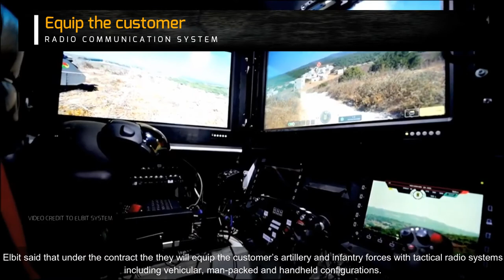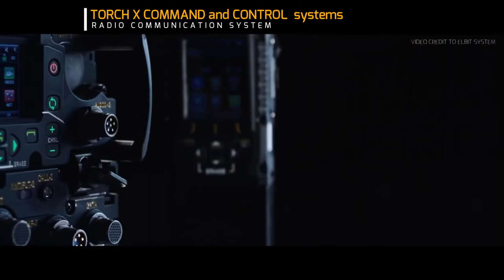GOOD NEWS! PHILIPPINE ARMY WILL START USING ITS STATE OF THE ART COMMUNICATION RADIO SYSTEM BY 2021.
Elbit Systems Ltd. has announced that it was selected by a customer in Asia-Pacific to supply tactical radio systems under $33 million worth contract.

“The contract will be performed over a 12-month period,” Elbit said in a statement October 1.

Elbit said that under the contract the they will equip the customer’s artillery and infantry forces with tactical radio systems including vehicular, man-packed and handheld configurations.